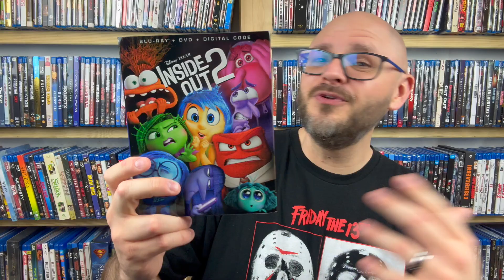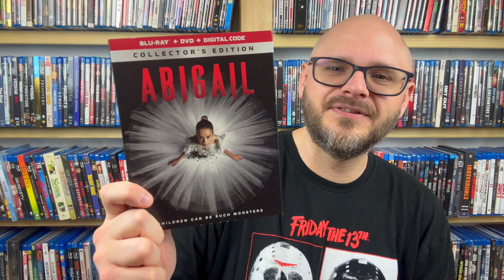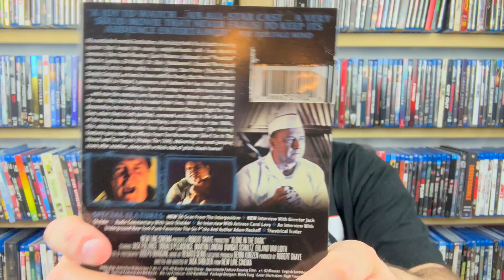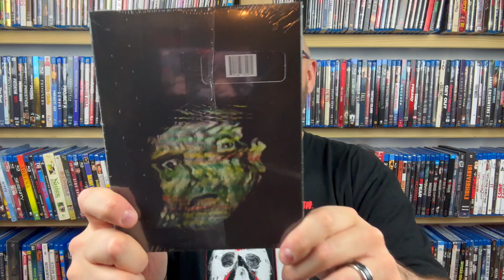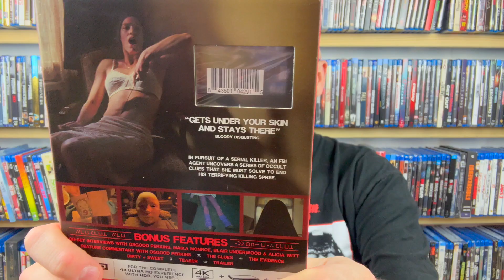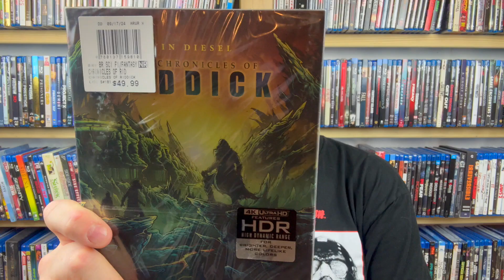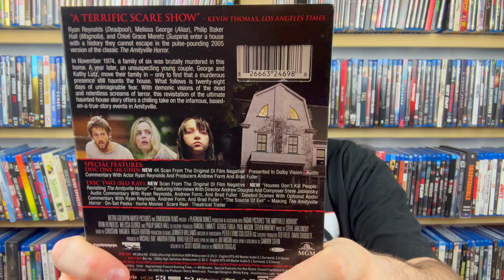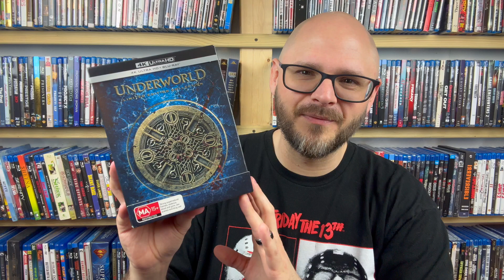Getting Ready for Halloween with TONS of Horror Movies! | (Boutique) Blu-ray Haul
I was clearly ready for Halloween last month with my new Blu-ray and 4K pickups! Tons of horror, but some other genres mixed in for fun.

My eBay Store:

Amazon Wish List (if you want to go crazy!):